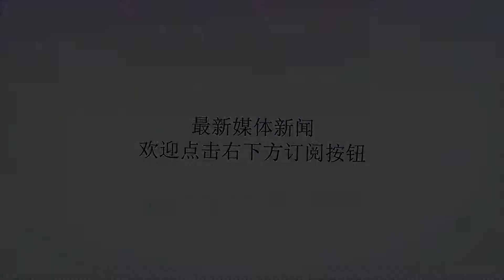上打直升机下打悍马车，二战老枪成为乌克兰内战大杀器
谢谢！我们先来回顾下乌克兰的局势，2014年2月末，俄罗斯武装介入克里米亚局势。3月，克里米亚宣布通过全民公投，独立并加入了俄罗斯。到了4月，乌克兰东南各州在亲俄势力的支持下发起了反叛。虽然在9月在俄罗斯的调解下，乌克兰军方与东乌克兰组织的冲突停止，但至今中小规模的混战仍在持续。直至今日也未能停息，而这场内战也使得这个曾经富饶的苏联加盟国再一次遍体鳞伤。值得注意的是，东乌克兰分子在与乌克兰军方的冲突中，甚至还搬出了一些博物馆中的武器用于对付正规军。除了从纪念碑上开下的T-34/85外，甚至还包括了在二战初期让德军坦克车组十分忌惮的反坦克步枪！▲2016年摄于乌克兰小城比拉-特泽克瓦的T-34/85纪念碑。也就是在东乌克兰冲突当中，民间组织甚至公然将这些“老古董”重新用吊车吊下后，安装发动机投入战斗！▲东乌克兰武装组织所使用的PT-41型反坦克步枪。1939年，苏联在入侵波兰时缴获了大批波兰造的Wz.35型反坦克步枪。而在当时为了应对敌对国装甲部队的入侵，苏军也开始了本国的反坦克武器研制工作。到了1941年德国发起巴巴罗萨行动时，名叫PTRD-41，以及可半自动发射的PT-41型反坦克步枪已经生产下线了。以最初的PTRD-41型为例，这款使用14.5毫米弹药的反坦克步枪，在卫国战争初期时无疑是让德军车组敬畏的大杀器。其发射的穿甲弹药能在100米左右的距离击穿35-40毫米的装甲（0°倾斜），要知道德军在1941年仍然装备了不少的二号、三号坦克。其正面装甲从20毫米-40毫米不等。而苏军的反坦克步枪手也被训练专门攻击德军车组的驾驶员观察窗位置，或是直接攻击敌军坦克履带。哪怕是到了1943年的库尔斯克战役，苏军的PTRD-41虽然无法击穿虎豹的正面装甲，但是也可以通过打履带的方式使其失去行动能力，成为反坦克炮的活靶子。▲现代军迷重演的一名使用Wz.35型7.92毫米步枪的波兰反坦克手，可以说为PTRD-41的设计与发展提供了些许参考。▲PTRD-41（上）与PT-41（下）。这两款反坦克步枪在二战中总计生产了47万支之多，而根据苏军步兵师的编制，每师里即便到了1944年都有300多把该枪在同时使用！PTRD-41只能单发上膛，而PT-41在此基础上加装了弹匣，使其弹容达到5发，而且还可以半自动射击。两款反坦克步枪的最大射程甚至可以达到1000米！（但一般来说有效的杀伤距离是400米左右）PTRD-41的重量为17公斤，而PT-41则是20公斤。两者相比而言虽沉，但其反坦克小组为两人，所以转移起来也比较方便。在莫斯科战役和斯大林格勒等战役当中，苏军正是使用了这款手里的“大杀器”，让许多德军坦克沦为了“不能动弹的铁棺材”。在现代战争中，东乌克兰武装使用这款武器时，甚至可以用穿甲弹直接攻击政府军的直升机旋翼，把直升机给打下来！一般带有防弹装甲的悍马车也无法承受这款老爷枪的雷霆一击：毕竟挡得住AK子弹，可挡不住这款大威力的穿甲弹！▲成队扛着PTRD/PT-41反坦克步枪行军的苏军步兵在二战中十分常见。▲现代俄罗斯军迷重演的二战时期PTRD-41反坦克小组。▲某些二战影片中甚至还会出现苏军使用使用PT-41反坦克步枪直接当防空武器使用的。▲副射手使用冲锋枪或是步枪为射手提供掩护，并时刻保持弹药充足。而射手的任务就是狠狠的打击任何进入视线的敌军目标。▲德军也在二战中缴获过一些苏式的反坦克步枪，并将PTRD-41和PT-41分别定型为PzB783（r）和PzB784（r），但数量并不是很多。本文为筑垒地域原创作品，主编原廓，原著北部湾。任何媒体或者公众号未经书面授权不得转载，违者将追究法律责任，更多精彩一战、二战内容请关注微信公众号筑垒地域：zhulei1941